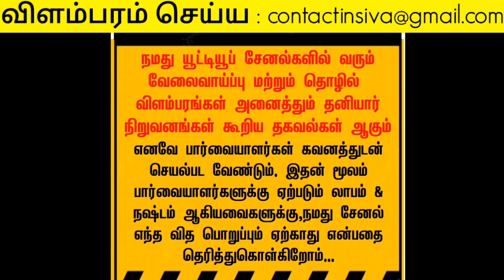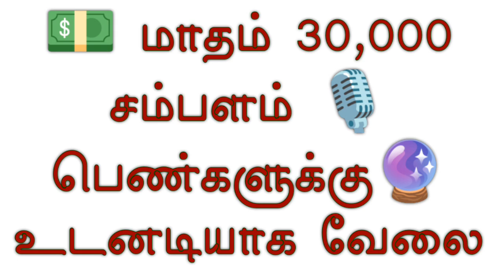தொடர்புக்கு : 875428 9519 🔥வீட்டிலிருந்து பெண்கள் வேலை செய்யலாம் | மாதம் 30,000 சம்பளம் | Women job